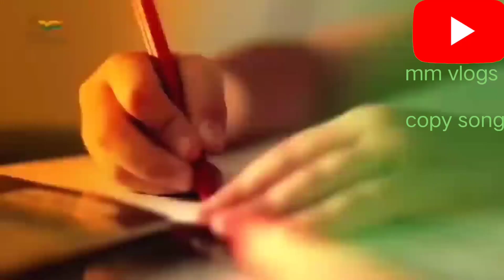Har Ghar Tiranga || New Assamese Hits Song .. copy song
Har Ghar Tiranga || Ghar Ghar Tiranga || New Assamese Hits Song ..